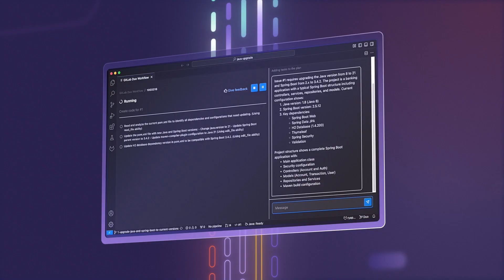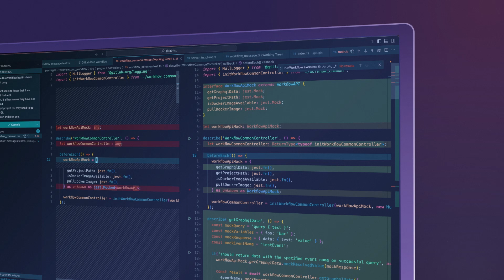GitLab Duo Agent Platform, the future of secure agentic AI software development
Secure, autonomous, context-aware AI agents take on complex tasks, freeing developers to ship innovative software faster.

GitLab Duo Agent Platform leverages the structure for collaboration, continuous integration, continuous deployment, security, and compliance from the GitLab platform, to help organizations as they accelerate their development process with AI agents.